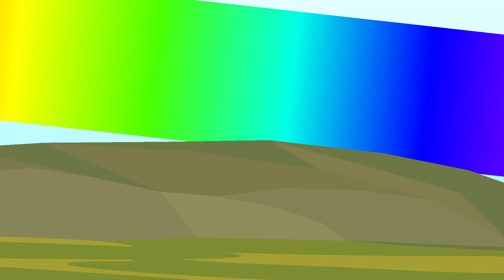Teas The Rainbow MF (Stick Nodes)